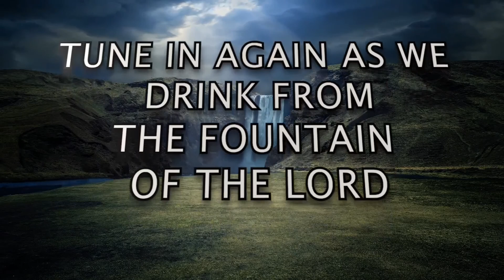[TWI] S2 - DEVOTION 86 [K]: "Good Morning Holy Spirit" | Rev. Ebenezer Annor (PhD) | Prayer Watch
Message: [TWI] S2 - DEVOTION 86 [K]: ["Good Morning Holy Spirit" SERIES]